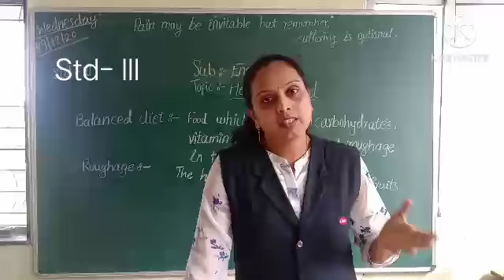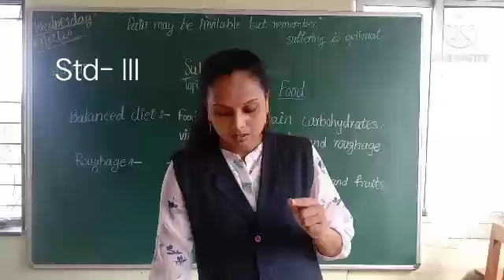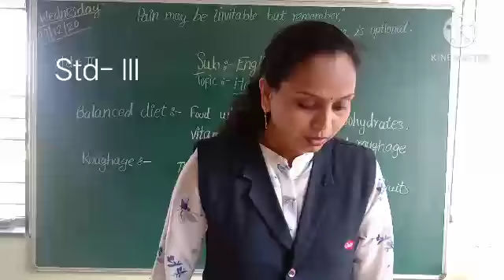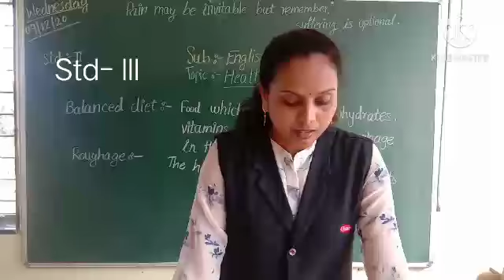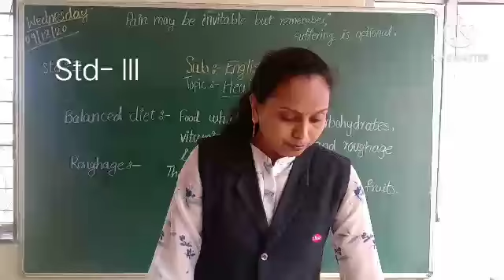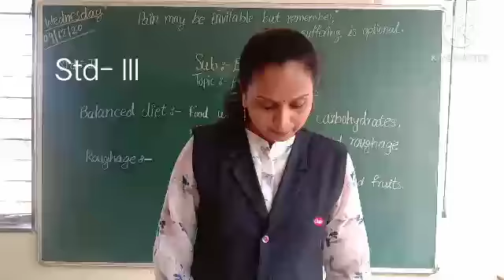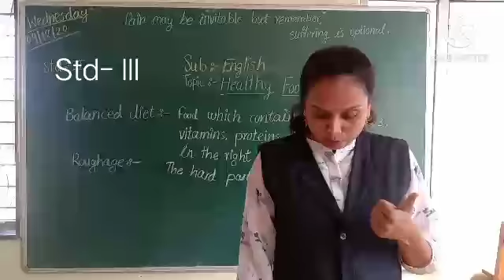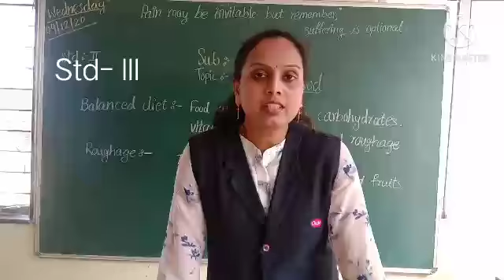Std- lll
English - Explanation of ' Healthy Food '